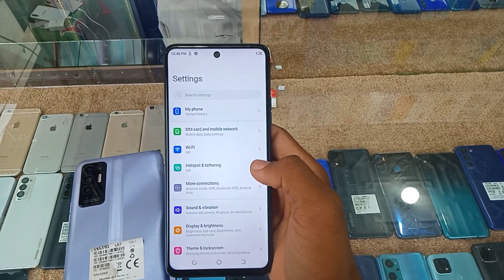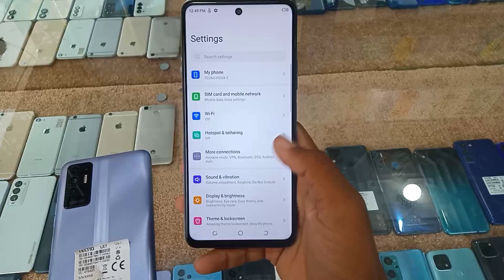Tecno Pova 2 used price 2023- 6/128gb,G85,48mp,cheap price gaming monster